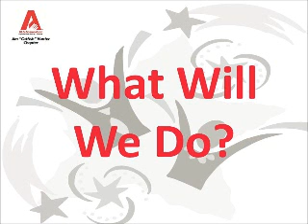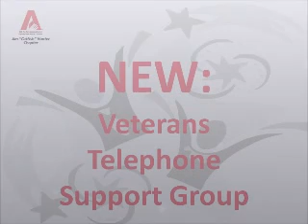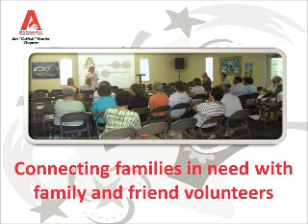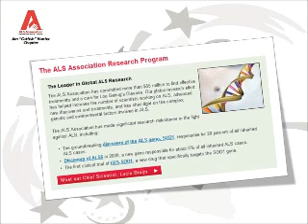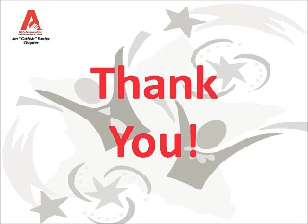Catfish Chapter Spring Walk Program Raises $1 Million!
The Catfish Chapter of the ALS Association has reached $1 million with their Spring Walk Program. Check out the video to learn about the enhancements we're making to our Programs!